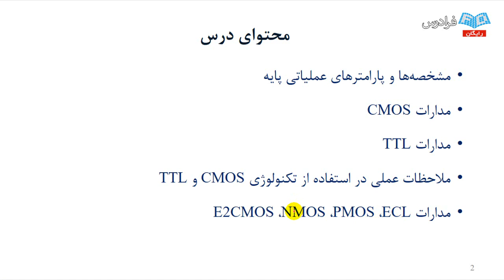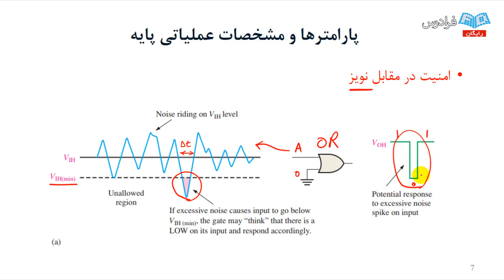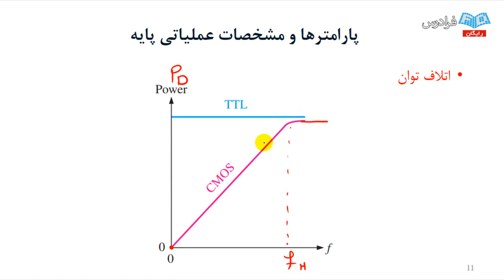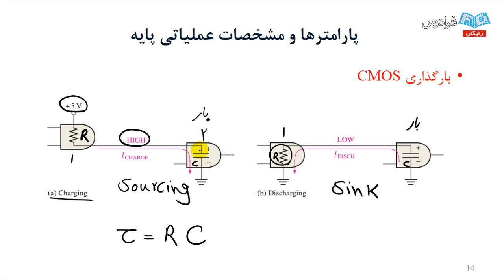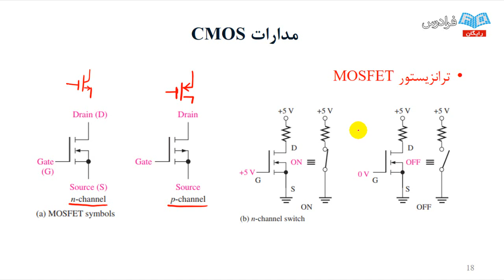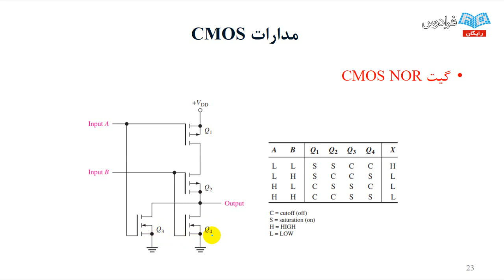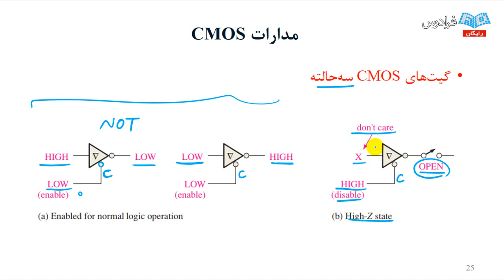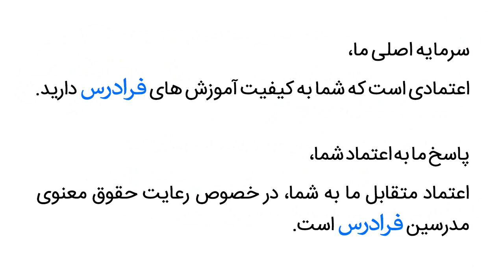آموزش درس مدار الکتریکی ٢ - فرکانس طبیعی مدار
آموزش جامع مهندسی برق و دروس رشته دانشگاهی

درس مدارهای الکتریکی، یکی از مهم ترین و اصلی ترین دروس مورد بحث در مقطع کارشناسی رشته مهندسی برق و رشته های وابسته است و حتی به جرات می توان گفت که این درس، مهم ترین درس این رشته های تحصیلی است. توانایی تحلیل یک مدار الکتریکی، مهارتی است که در تشکیل تفکر مهندسی در یک مهندس برق یا کامپیوتر، نقش بسیار زیادی دارد و در بسیاری از مواقع، عملا توانایی درک عملکرد یک سیستم، نهایتا به صورت حل یک مساله تحلیلی از مدارهای الکتریکی، قابل توصیف است.

در مقطع کارشناسی مهندسی برق، درس مدارهای الکتریکی در قالب دو درس با عنوان مدارهای الکتریکی یک و دو ارائه می شود و یکی از مهم ترین دروس در آزمون های ورودی مقاطع بالاتر تحصیلی (کارشناسی ارشد و دکترای تخصصی) است. از این رو، توجه ویژه ای در خصوص آموزش این درس مهم لازم است، تا در تعمیق درک دانشجویان از مفاهیم پایه مهندسی برق و ترقی تحصیلی دانشجویان بهترین نتیجه ممکن، حاصل شود.

یکی از مهم ترین کتاب های درس مدارهای الکتریکی، کتاب Basic Circuit Theory (مبانی نظریه مدار) است، که توسط چارلز دسور (Charles A. Desoer) و ارنست کوه (Ernest S. Kuh)، در دهه ۶۰ میلادی تالیف شده است و از آن زمان تا کنون، در دانشگاه های بسیاری، به عنوان اصلی ترین مرجع آموزش درس مدار، مورد استفاده قرار گرفته است. در ایران نیز، این کتاب به دست پرفسور پرویز جبه دار مارالانی، استاد برجسته دانشکده مهندسی برق دانشگاه تهران و چهره ماندگار مهندسی برق در ایران، ترجمه شده است و بخش هایی نیز به آن افزوده شده اند، که توسط انتشارات دانشگاه تهران و با عنوان «نظریه اساسی مدارها و شبکه ها»، در دو جلد به چاپ رسیده و منتشر شده است. این کتاب، در دانشگاه های ایران نیز، اصلی ترین و مهم ترین مرجع آموزش و مطالعه درس مدارهای الکتریکی بوده است.

مباحث مطرح شده در این آموزش، کاملا منطبق بر مباحث طرح شده در کتاب «نظریه اساسی مدارها و شبکه ها» (جلد دوم) است و طرح درس نیز، به نحوی در نظر گرفته شده است که هم برای دانشجویان مقطع کارشناسی و عموم علاقه مندان مفید باشد و هم افرادی که قصد شرکت در آزمون کارشناسی ارشد و یا آزمون دکتری را دارند، بتوانند از این فیلم های آموزشی، برای منظور خود استفاده نمایند.

در این آموزش، در کنار مباحث تئوری برای نخستین بار با استفاده از ابزارها و نرم افزارهای شبیه سازی مدارهای الکتریکی، مباحث تئوری به صورت عملی نیز مورد بحث و بررسی واقع شده اند.